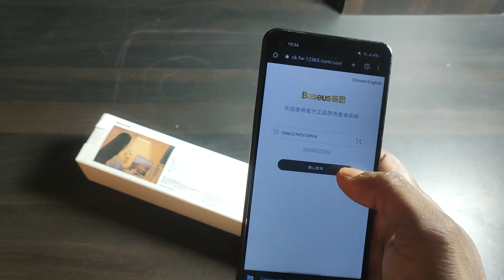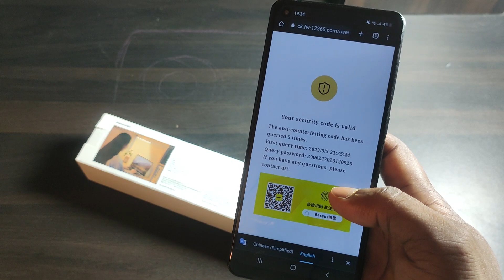How To Check Baseus Original Product।Gadget Exhibit BD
Baseus এর প্রোডাক্ট অরিজিনাল কিনা যেভাবে চেক করবেন।